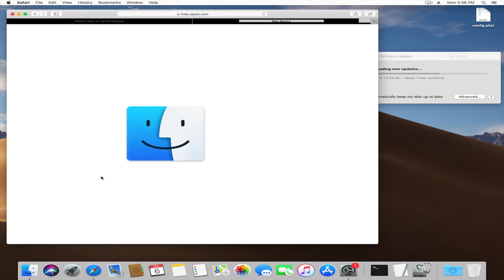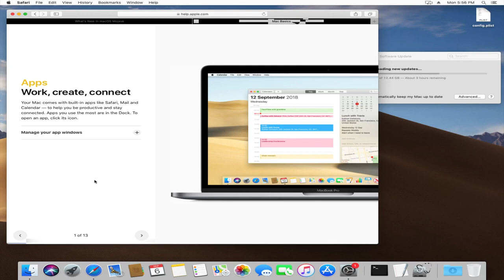Apple macOS running on Linux KVM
In this video we will show Apple macOS running on Linux using KVM.